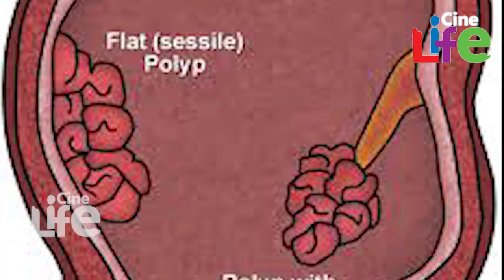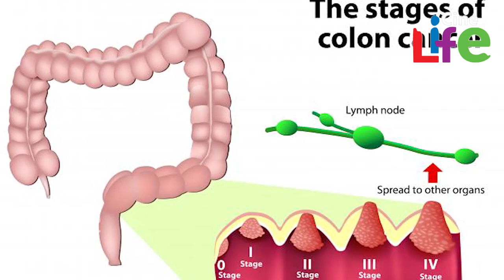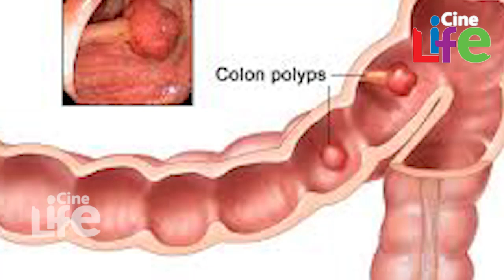മലാശയ അര്‍ബുദം പുകവലിക്കാര്‍ സൂക്ഷിക്കുക l colorectal cancer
ഉദരാശയ അര്‍ബുദങ്ങളില്‍ ഏറ്റവും ഗുരുതരമായ ഒന്നാണ് കോളോ റെക്ടല്‍ ക്യാന്‍സര്‍ അഥവാ മലാശയ അര്‍ബുദം. ജനിതക കാരണങ്ങളേക്കാള്‍ ജീവിതശൈലിയില്‍ വന്ന മാറ്റങ്ങള്‍ കാരണം മലാശയ അര്‍ബുദം ബാധിക്കുന്നവരുടെ എണ്ണം വര്‍ധിച്ചുവരുന്നത് ആരോഗ്യമേഖലയില്‍ തികഞ്ഞ ആശങ്കയാണ് വരുത്തിവയ്ക്കുന്നത്. മലാശയ അര്‍ബുദം പിടിപെടുന്നതില്‍ നമ്മുടെ ജീവിതശൈലി തന്നെയാണ് ഒരു പിരിധി വരെ കാരണമാകുന്നത്. ഇതിനെ കുറിച്ച് തിരുവനന്തപുരം റീജണല്‍ ക്യാന്‍സര്‍ സെന്ററിന്റെ ഗവേഷണം പോലും അടുത്ത ഇടയിലായി എത്തിയരുന്നു. മലാശയ ക്യാന്‍സര്‍ നമ്മളെ എങ്ങനെ ബാധിക്കുന്നു എന്ന്തിനെക്കുറിച്ച് അറിയാം